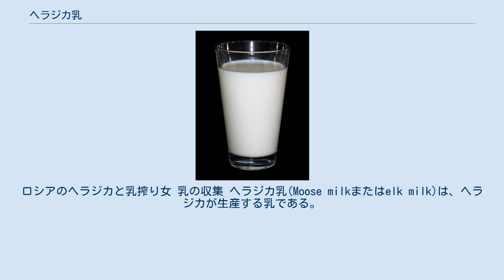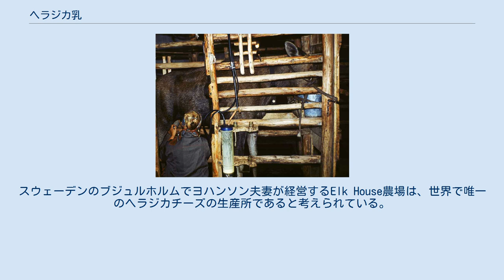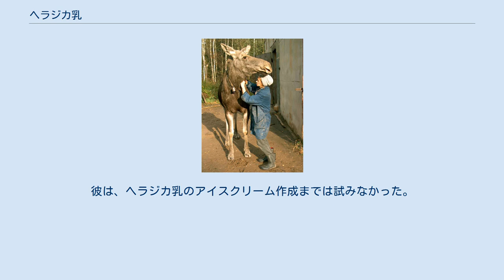ヘラジカ乳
ロシアのヘラジカと乳搾り女 乳の収集 ヘラジカ乳(Moose milkまたはelk milk)は、ヘラジカが生産する乳である。
そのほとんどはヘラジカの仔によって消費されるが、ロシア、スウェーデン、カナダでは商業生産もされている。
 ロシアでの調査によると、ヘラジカ乳は乳脂肪(10%)と乳固形分(21.5%)が豊富である。
アメリカのヘラジカ乳はまだあまり研究が進んでいないが、やはり乳固形分が多く含まれていることが示唆されている。
ヘラジカの授乳時期は6月から8月であり、特に授乳開始から最初の25日間は、高い質の飼料が与えられれば、乳の栄養価や脂肪量が増加して最大となり、栄養価、脂肪、ミネラルは、授乳時期の残りの期間は減少する。
しかし牛乳と比べると、それでもヘラジカ乳はアルミニウム、鉄、セレン、亜鉛の含有量が多い。
 ヘラジカ乳は、ロシアでは産業として生産される。
サナトリウムのIvan Susanin Sanitoriumでは、より効率的に病気を治癒しまた慢性痛を和らげると信じて、入居者にヘラジカ乳を飲ませている。
ロシアの研究者にはそのリゾチーム活性のため、子供の消化器疾患を予防すると推奨する者もいる。
スウェーデンのブジュルホルムでヨハンソン夫妻が経営するElk House農場は、世界で唯一のヘラジカチーズの生産所であると考えられている。
3頭の乳用ヘラジカを飼育しており、乳の生産量は年間でチーズ300 kg分になる。
チーズは、1 kg当たり約1,000米ドルで販売される。
ロシアのヘラジカ乳研究者であるアレクサンドル・ミナエフはかつてヘラジカチーズ作りに挑戦したが、高いタンパク質含量のため早く固まり過ぎたと語っている。
彼は、ヘラジカ乳のアイスクリーム作成までは試みなかった。